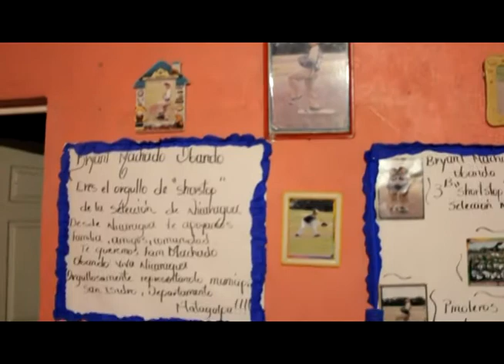NOTA BRYANT MACHADO COMUNIDAD DE LAS MANGAS SAN ISIDRO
C.Pineda